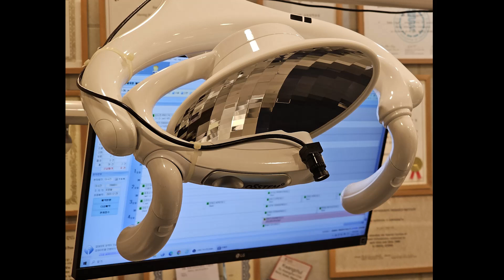20231228 140809 Dental Video Camera FB bracket free